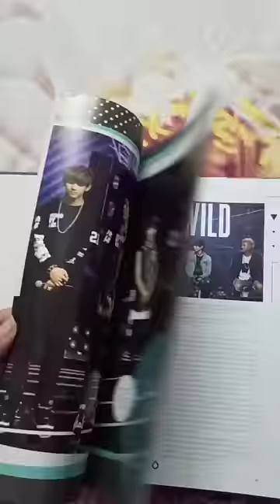BTS shorts kpop youtubeshorts bts btsarmy btsshorts mybtstory btsboys btsforever ytshorts